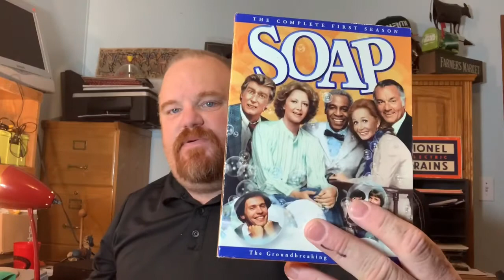Death to the death-pile Day 1 Vlog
Join me as I vlog my daily battle with my death-pile with documenting what sold on eBay and what I listed. Watch as I go thru my reselling Journey. From picking, thrifting, flipping but also content about eBay and other selling platforms. What sold and bolos. Thanks For watching our videos, Like them, comment your suggestions, share with your friends & don't forget to subscribe and click on the bell Icon, So you never miss any update from us.